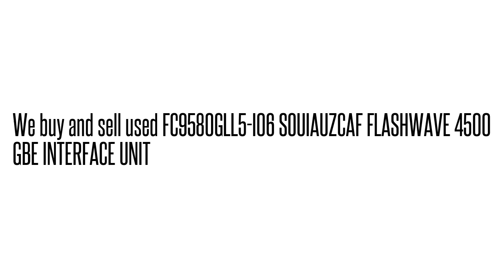FC9580GLL5-I06 SOUIAUZCAF FLASHWAVE 4500 GBE INTERFACE UNIT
SOUIAUZCAF We buy/sell used Fujtisu networking Equipment. Cash for your used Equipment.